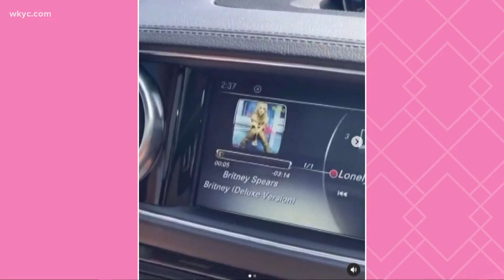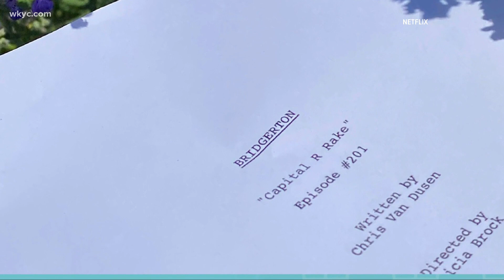Singer Adele makes rare appearance with LeBron's agent Rich Paul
Singer Adele and LeBron's agent Rich Paul were sitting courtside of Game 5 of the NBA Finals on Saturday.

 ESPN’s Brian Windhorst confirmed that they pair is dating on his podcast. Adele, 33, and Rich, 39, were photographed chatting and laughing throughout the game.

News of Adele's new potential romance comes just four months after finalizing her divorce from Simon konecki.

Kierra Cotton has the latest Hollywood news in this edition of Pop Break.